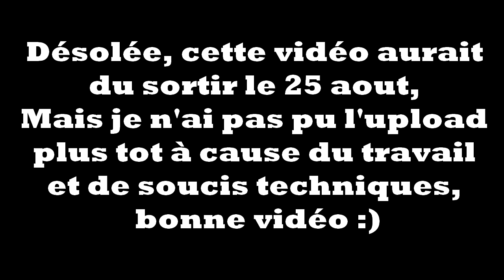[VLOG] SEATTLE Bungie Trip - LADY FACE COMMENTARY - TAKEN KING EXTENSION